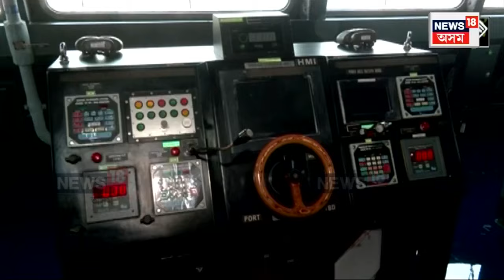INS Imphal commissioned | ভাৰতীয় নৌ সেনাত অন্তৰ্ভূক্ত হ’ল নতুন ৰণতৰী INS ইম্ফল N18V